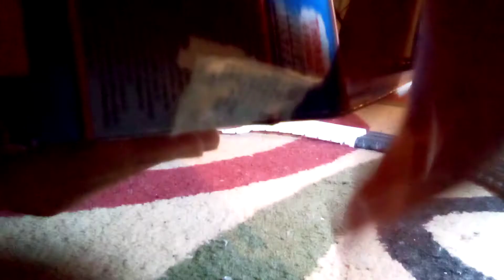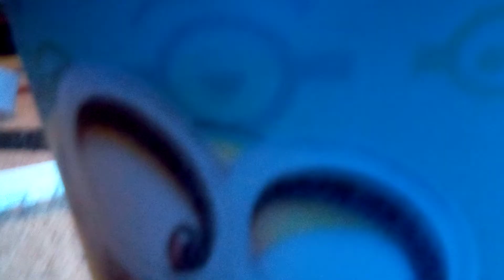Unboxing the Real Steam Percy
blah blah blah Real steam Percy.